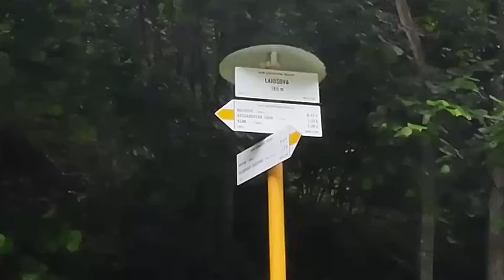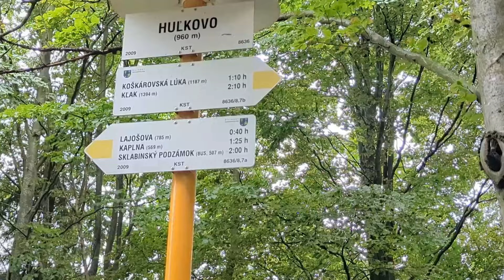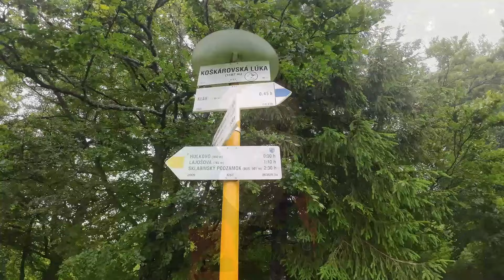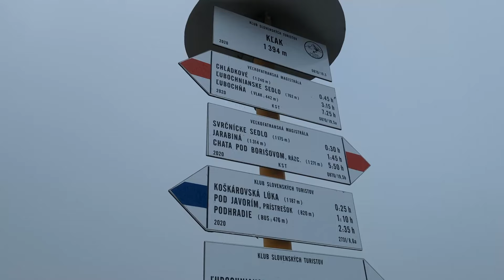Veľkofatranský Kľak - túra dvoch tvárí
Užite si s nami krásu našej Turčianskej záhradky.

Poďte s nami na nádhernú túru na Kľak vo Veľkej Fatre na Slovensku! Objavte úchvatné scenérie, strmé stúpania a jedinečné výhľady z vrcholu Kľaku. V našom videu vám ukážeme trasu, prírodné krásy a tipy na bezpečnú turistiku. Pripravte sa na nezabudnuteľné dobrodružstvo v srdci slovenskej prírody!

Ďakujeme za vašu podporu :)